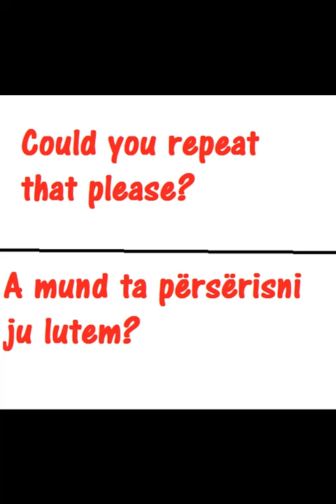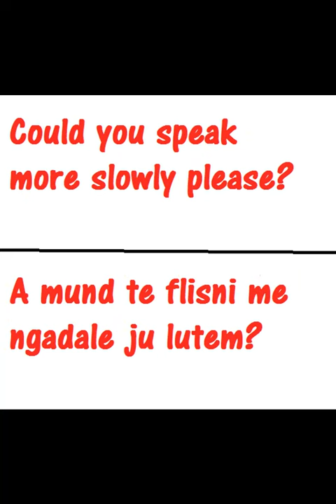Niveli A1 Video 9 Meso Anglisht Falas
Meso Anglisht Falas nga shtepia